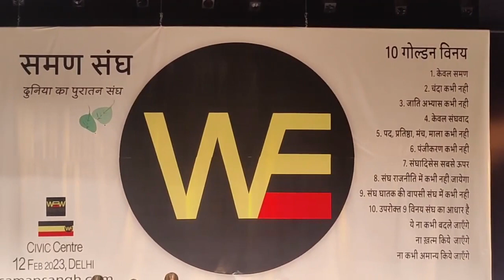बाबा साहेब फिर रोयें - सुधीर राज सिंह /Sudhir Raj Singh/WE THE PEOPLE